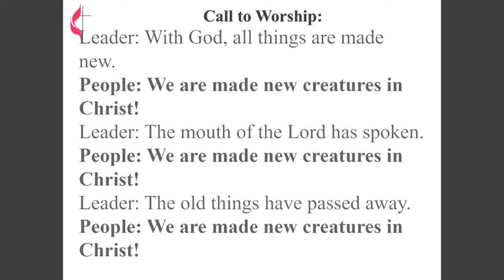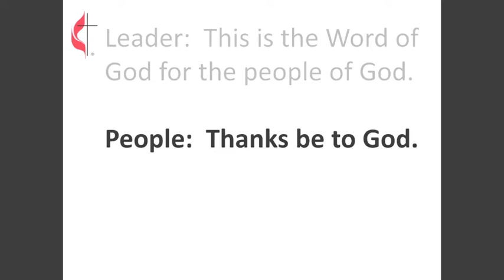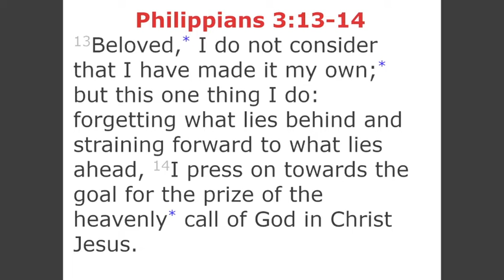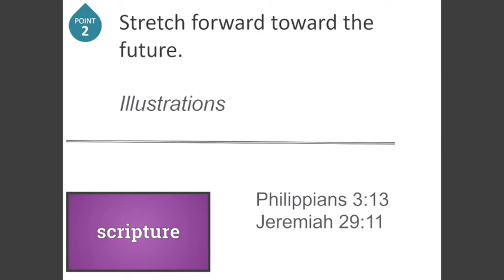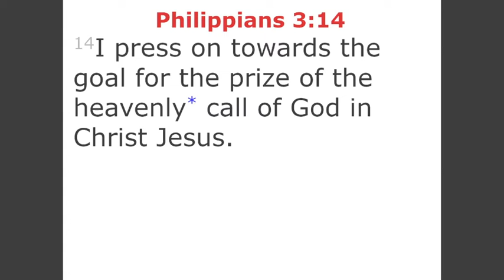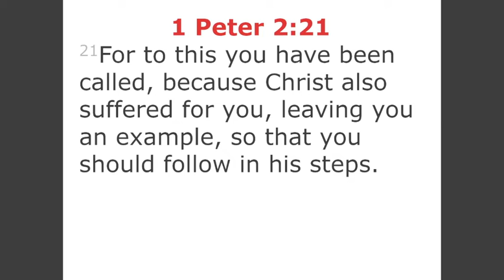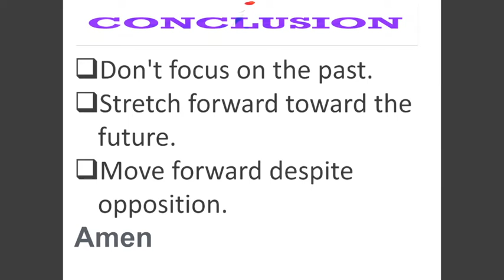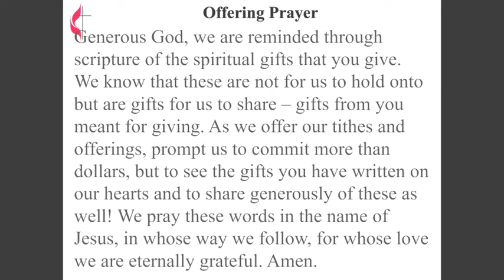Sermon 1-16-2022 “ Strategies To Win The Top Prize In 2022” 8am